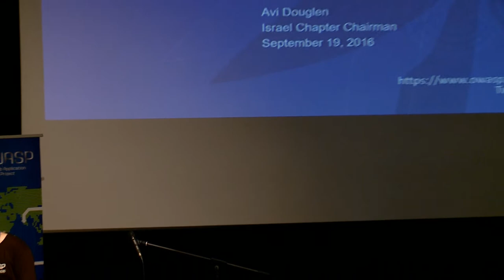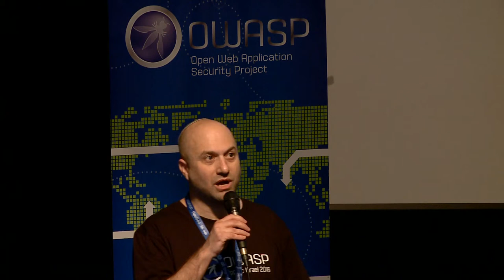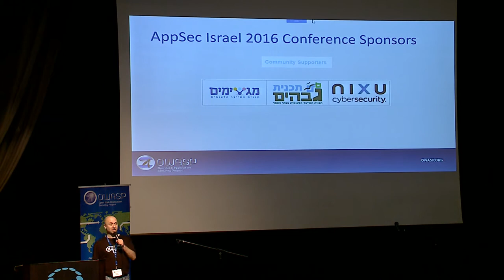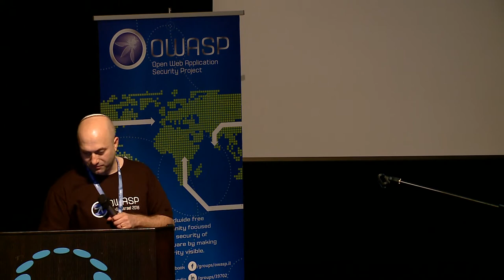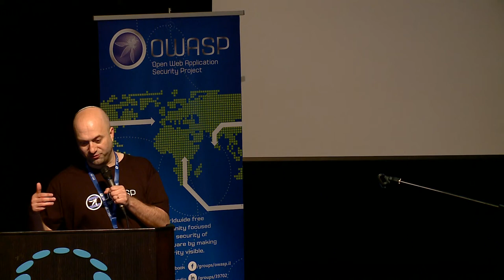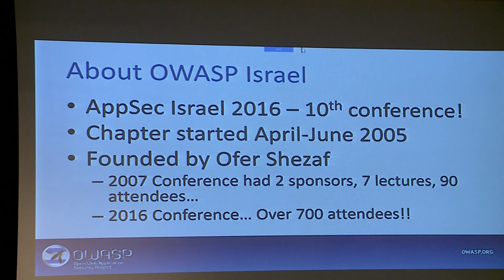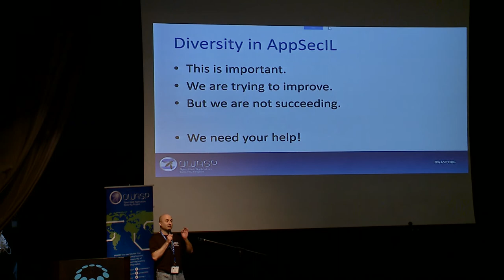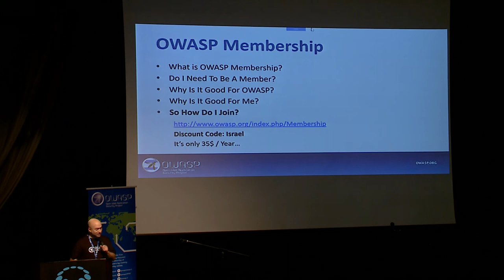AppSecIL 2016 - Opening Words - Avi Douglen